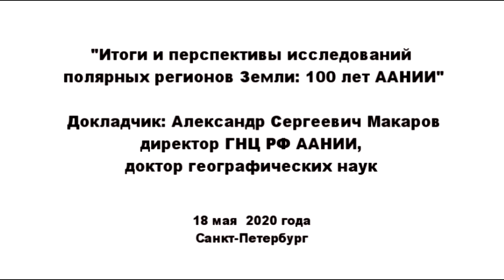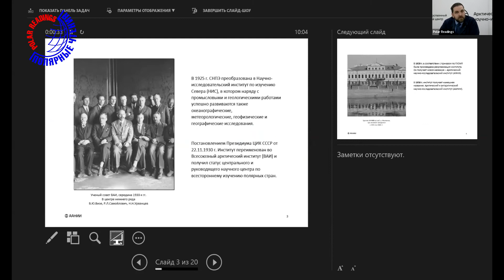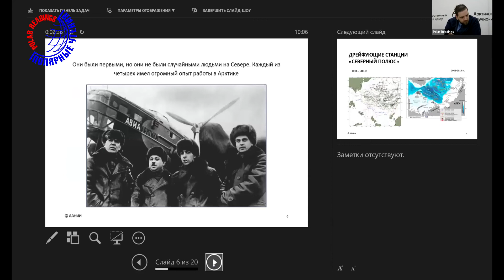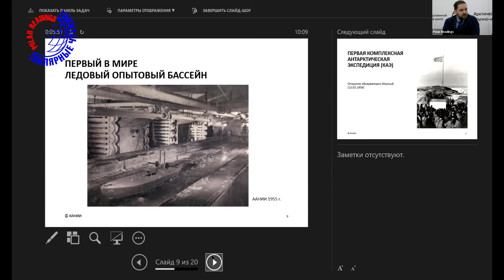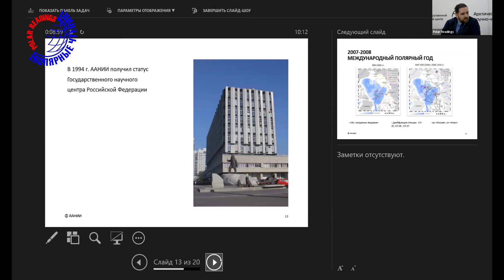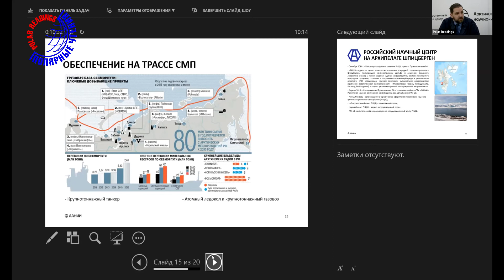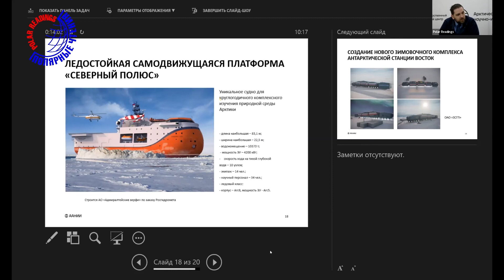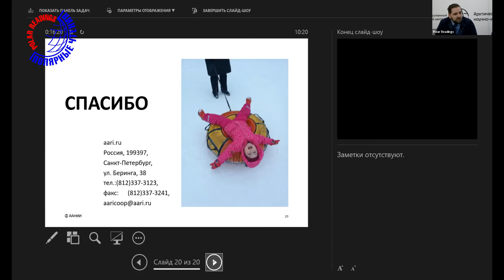Полярные чтения 2020. Выступление директора ГНЦ РФ ААНИИ, д.г.н. А.С. Макарова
Выступление директора ГНЦ РФ ААНИИ, доктора географ. наук Александра Сергеевича Макарова
Итоги и перспективы исследований полярных регионов Земли: 100 лет ААНИИ